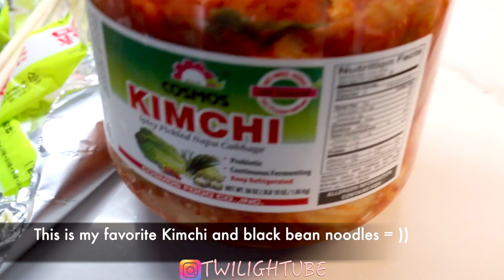ASMR 10K Celebration Maltesters Chocolate Ice Cream Cake + SPICY Noodle EATING SOUNDS 먹는 먹방 MUKBANG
ASMR 10K CELEBRATION !! Chocolate Ice cream cake + Spicy Noodle EATING SOUNDS MUKBANG.  먹는 먹방 리얼사운드 Thank You All SOO MUCH !!    : D   = )  😋💖✌Today, watch me Eat :  chocolate and vanilla ice cream cake with Maltesters, and SPICY Black bean noodles with Kimchi. Pineapple Peach Kombucha Drink .